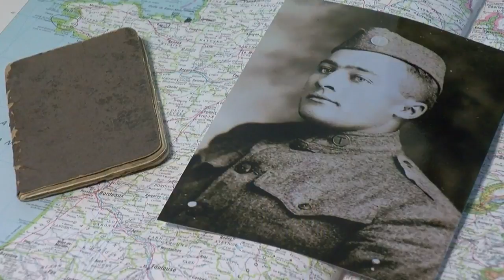Soldier’s World War I Diary Opening Doors To His Descendants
Leonard Wieland was among the lucky American doughboys who returned home. Quietly slipping back into society to begin a family and open a Ford auto dealership in LeSueur, Bill Hudson reports (2:17). WCCO 4 News at 6 - Oct. 3, 2018